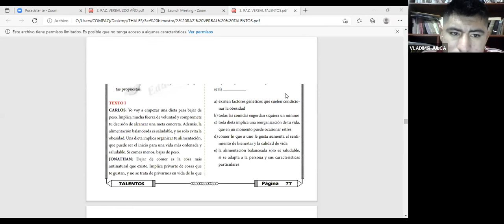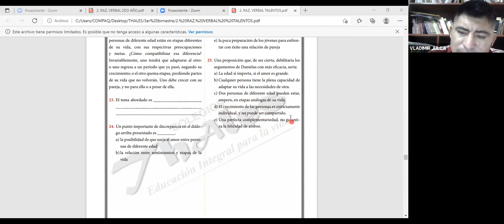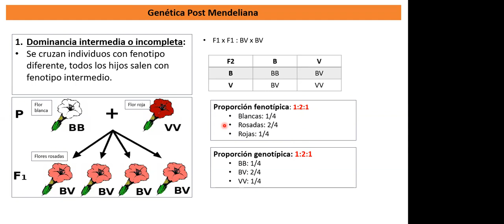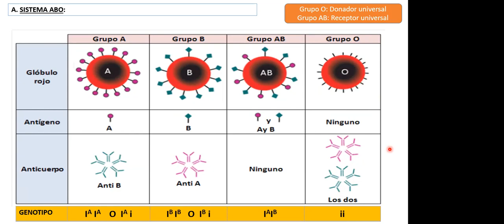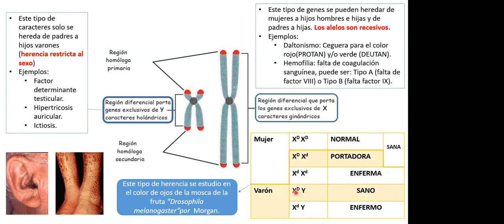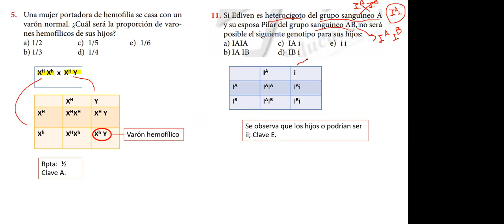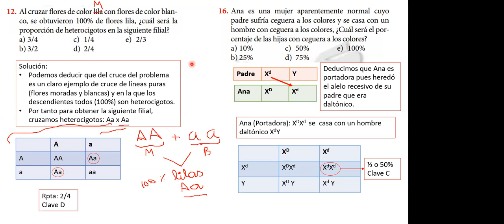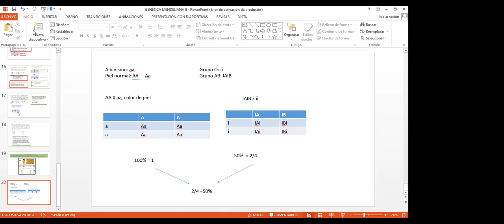RAZ. VERBAL Y BIOLOGÍA TALENTOS 10/09/2021